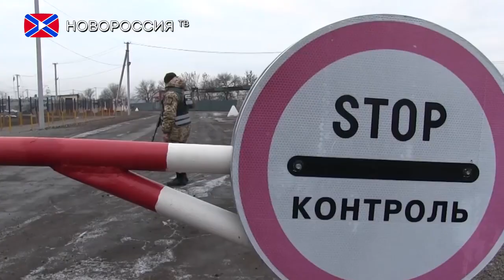Лента новостей на "Новороссия ТВ" в 16:00 - 3 декабря 2019 года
- За прошедшие сутки ВФУ 6 раз нарушили режим прекращения огня.
- В ДНР вступил в силу закон о государственной границе Республики.
- Никонорова обвинила Зеленского в попытках переиначить Минские соглашения.